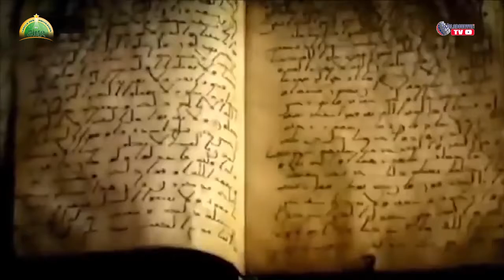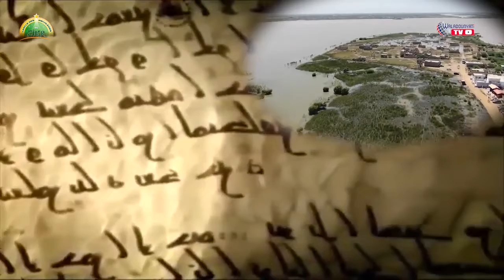مدينة المهدي المنتظر